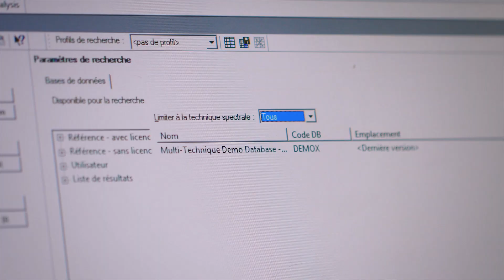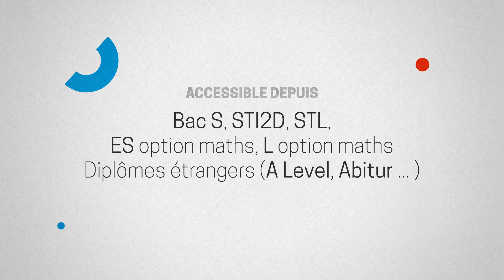LE PARCOURS OUVERT // POURQUOI J'AI CHOISI CETTE FORMATION [Episode 2]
Lancé en 2018, le parcours ouvert est une nouvelle façon de devenir ingénieur généraliste.

Dans cette nouvelle vidéo, celles et ceux qui ont rejoint le parcours ouvert expliquent les raisons de leur choix de cette formation.

Les enseignements reposent sur une pédagogie active, des projets autour desquels se créent les apprentissages et une forte dimension internationale.

Avec le parcours ouvert, l'Icam vous propose de devenir ingénieur généraliste grâce à un cursus interculturel allant de l’expérimentation à la conceptualisation.